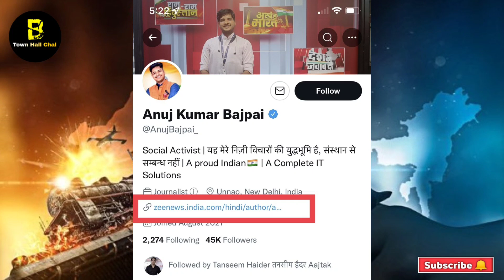SRK से पंगा लेना पड़ा भारी 🔥 SRK Fans Angry And Called Boycott Zee News ll Pathaan Boycott Reaction